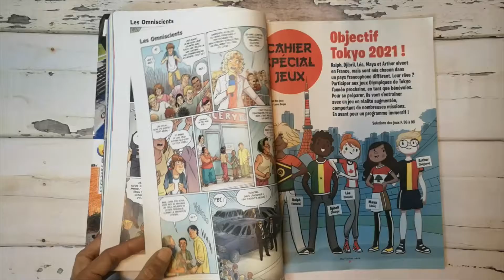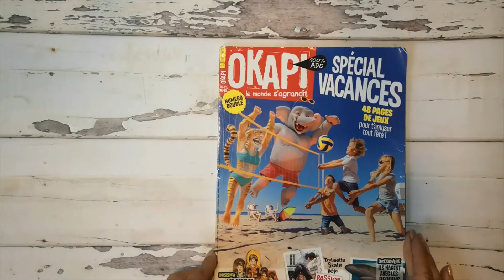Okapi, 10/15 ans.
Bayard, juillet 2020. Bi-mensuel.
Okapi, le magazine de référence des ados.
1 an, 22 numéros.

Okapi est LE magazine de référence des ados qui sont au collège. Car sur le chemin de l’adolescence, on est plein d’élan...mais on n’en mène pas large ! Pour se repérer dans ce foisonnement de nouveautés, d'informations et d’émotions, les ados ont bien besoin d’un magazine comme Okapi.

Dossiers, enquêtes, actus, BD, tests... Tous les 15 jours, votre adolescent trouvera dans Okapi toutes les d’info dont il a besoin pour bien vivre ses années collège :

Dans la partie Autour du Monde : de l’actualité à hauteur d’ados, des infos scientifiques, une sélection de nouvelles insolites ou sérieuses de la planète ; un décryptage adapté à leur âge pour leur faire découvrir le monde qui les entoure et les aider à se projeter avec confiance vers le futur.
Planète ados : tout en proximité avec leur génération, cette partie du magazine leur propose les grandes enquêtes de la rédaction, des conseils pratiques pour réussir leurs années collège et des infos sur les métiers pour les aider à se projeter sereinement dans l’avenir.
Enfin, le magazine leur offre l’espace pour se questionner avec Nos pages perso : des repères et des réponses aux questions que les adolescents se posent sur la santé, l’amitié, l’amour, la famille, l’argent…

N’oubliez pas d'inscrire le numéro de votre déléguée locale afin de bénéficier de réductions allant de 10% à 19%.